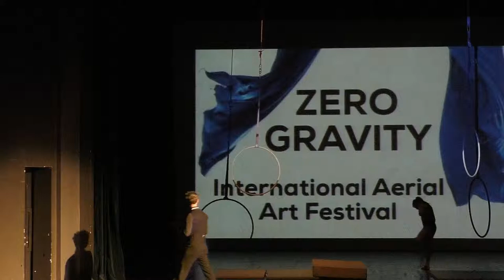69 Ekaterina Moskinova Aerial Hoop Professional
Zero Gravity.
International Aerial Art Festival.
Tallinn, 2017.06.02